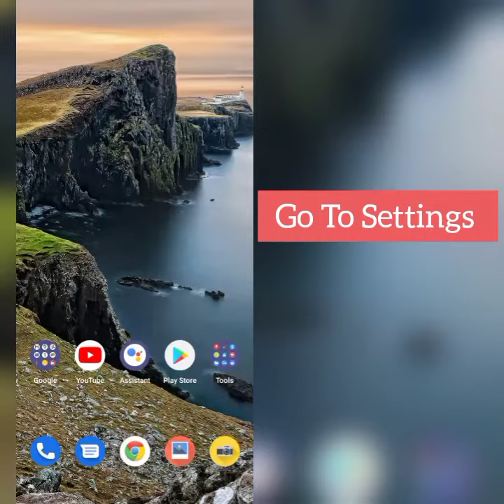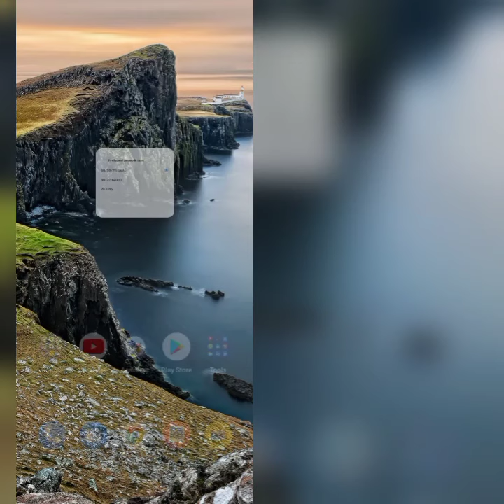How To Solve Lyft App Network Connection (No Internet) Problem|| Rsha26 Solutions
How To Solve Lyft App Network Connection (No Internet) Problem

Hii friends welcome to my YouTube channel Rsha26 Solutions, today I am showing you how to solve Lyft app network connection (no internet) problem through this video hope so this will be helpful for you if you are facing the same issue.